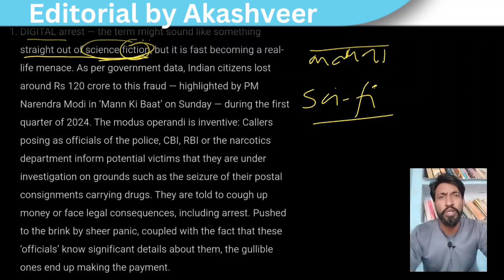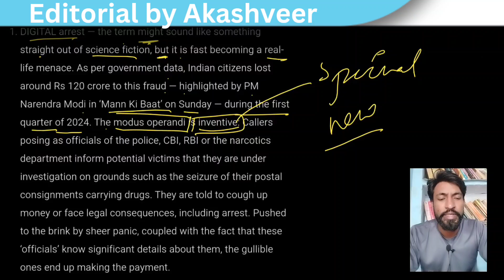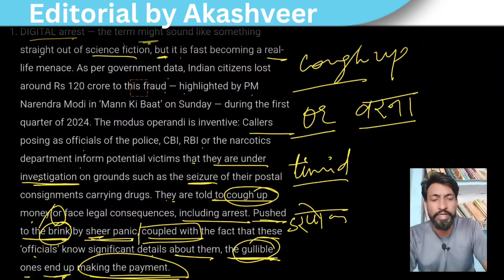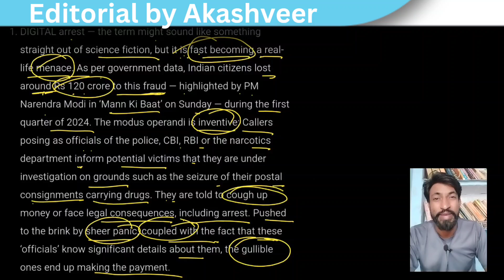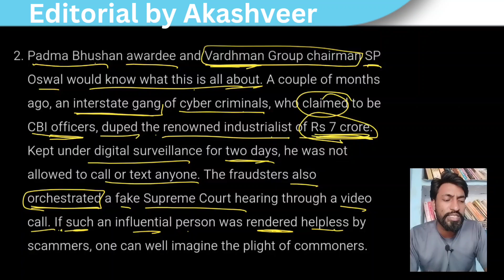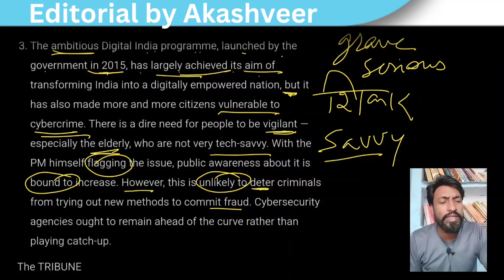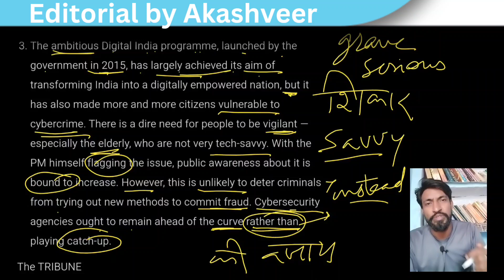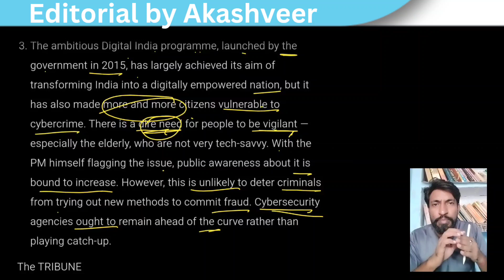30/10/24 EDITORIAL BY AKASHVEER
This video lectures is for the students who are preparing for government jobs and as English plays a significant role in getting marks most of exams like